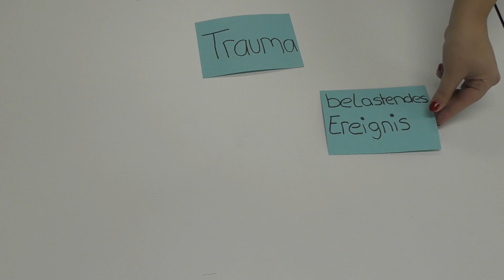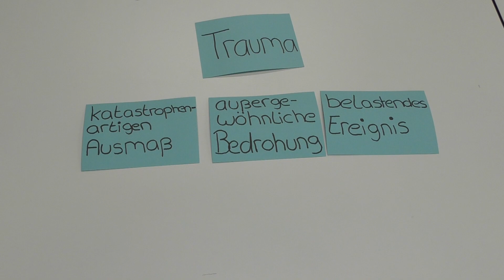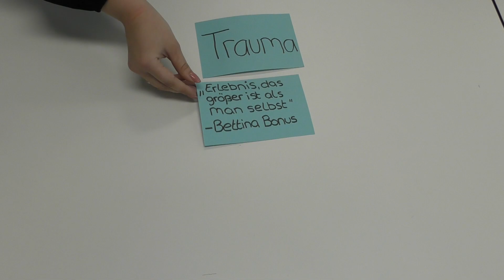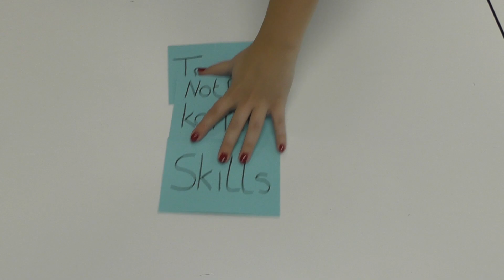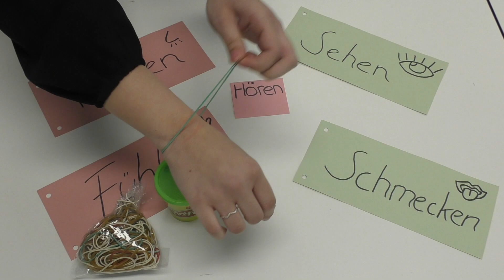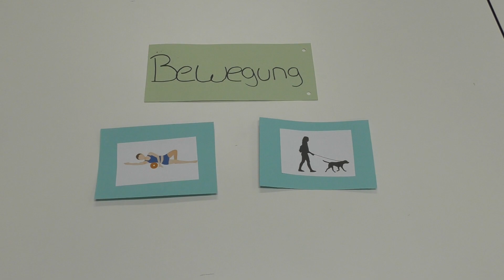Lehrvideo - Der Notfallkoffer (eine Methode der Traumapädagogik)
Im Folgenden Video stellen wir euch den Notfallkoffer vor, als eine Methode der Traumapädagogik. Das Video wurde erstellt im Kontext des Traumapädagogik Seminars an der Hochschule Emden/Leer im Studiengang Soziale Arbeit.

Urheber des Werks:
Benjamin Behrendt, Sven Hockmann, Shannen Bakx, Jasmin Breiding, Nina Reinke

Notfallkoffer: zur Verfügung gestellt von Lisa Obaia

Requisiten und Karten: eigene Darstellung

Quellen:

Scherwath, C. Friedrich, S. (2020). Soziale und pädagogische Arbeit bei Traumatisierung. Ernst Reinhardt Verlag: München.

Oberberg Kliniken. Stress- und Traumafolgestörungen.

Romanus-Ludewig, A. (2022). Trauma bewältigen. Übungen zur Selbsthilfe und für die Therapie. Junfermann Verlag: Paderborn.